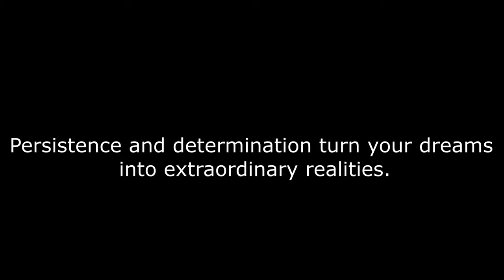Wyvern Milk - How to Obtain Wyvern Milk in Ark - Best Wyvern Trap Ark Survival Evolved - Easy trap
Today we will see the best way to obtain Wyvern milk in Ark. We will use an easy-to-make trap that works perfectly if built correctly. So, I invite you to stay in this video to quickly and easily get Wyvern milk. Thanks to everyone for the support in the videos.